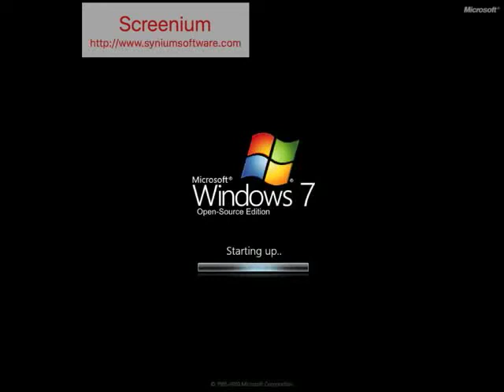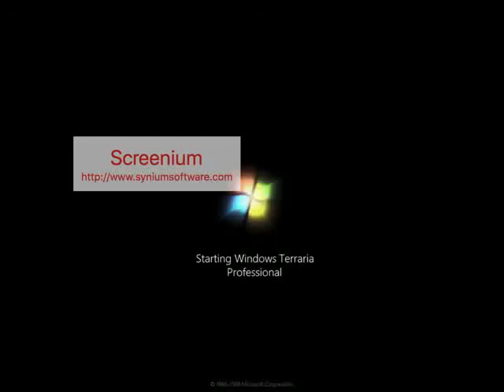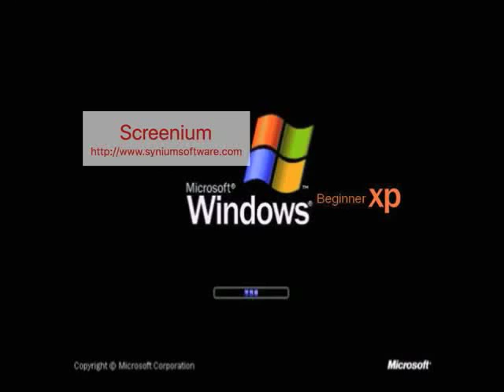turning off your ps4 for pipe organs sings for all